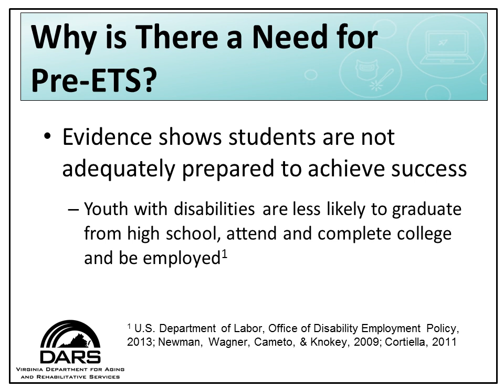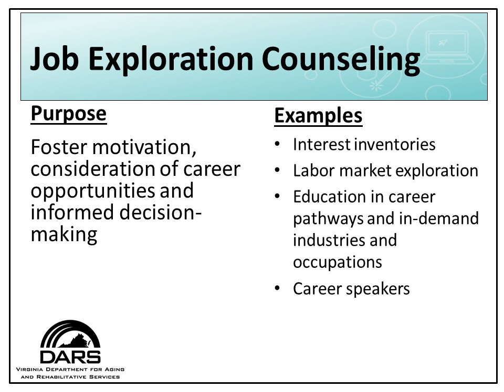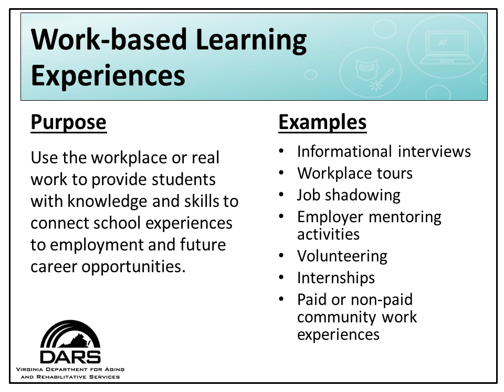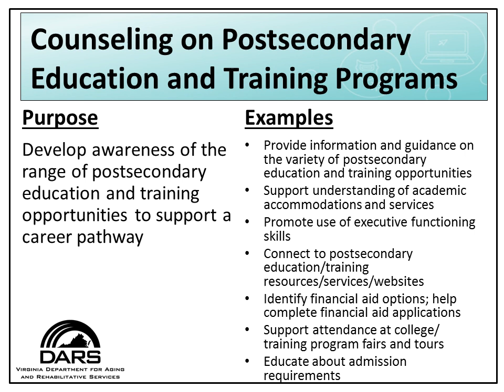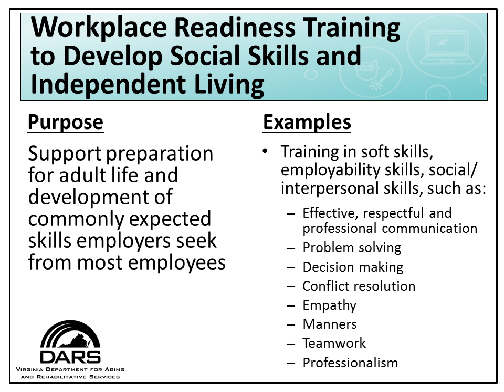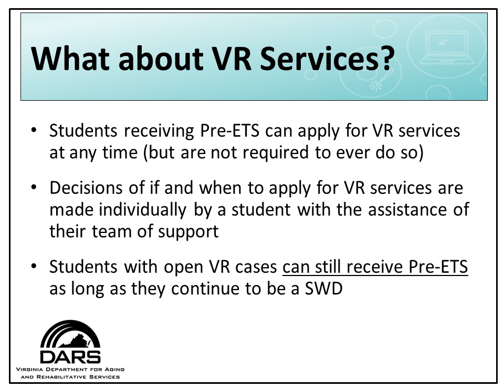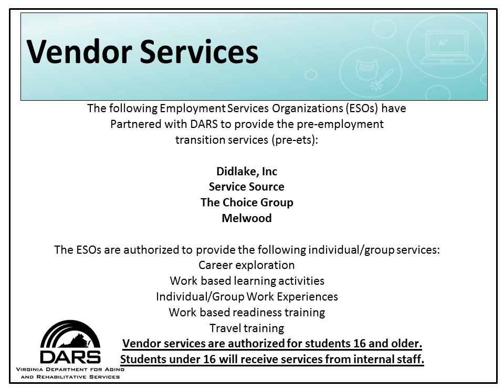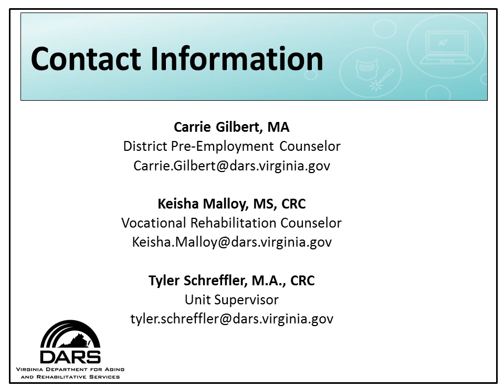Introduction to Pre Employment Training Services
This workshop provides information on the new Pre-Emplyoyment Transition Services (Pre-ETS) being offered by the Virginia Department of Aging and Rehabilitative Services (DARS). Pre-ETS are designed to be an early start at job exploration for students with disabilities and to enrich transition planning and the continuum of services necessary to prepare students to enter into successful careers and adult life. Pre-ETS can begin when a student turns 14 as part of their overall transition plan, and are not subject to student/family financial participation.

This presentation will be beneficial for students, parents, special education teachers, guidance counselors, support coordinators, disability advocates, community disability organizations, and employment transition representatives.

Presented by:
Carrie Gilbert, MA, District Pre-Employment Counselor and Keisha Malloy, M.S. CRC, Pre-Employment Counselor from the Alexandria DARS Office and Tyler Schreffler,,M.A., CRC, Unit Supervisor from the Fairfax County DARS office.